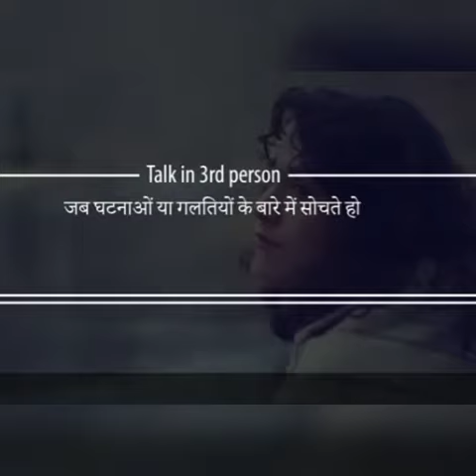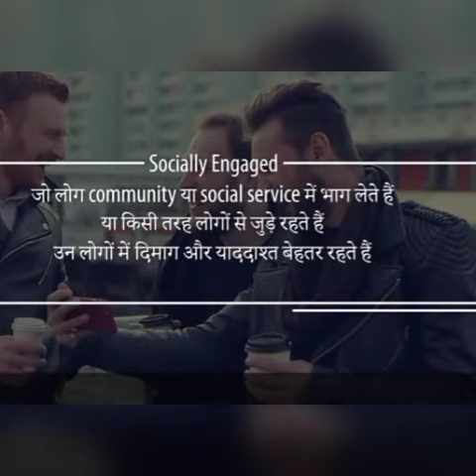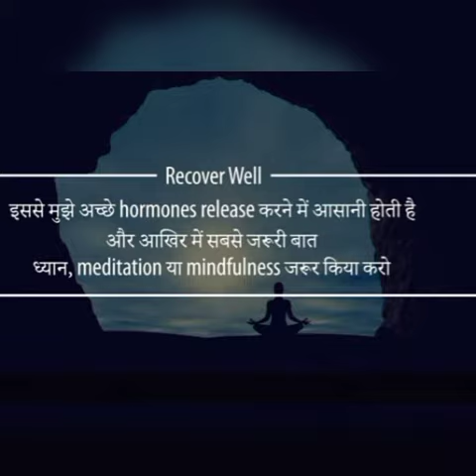how to handle all your problem